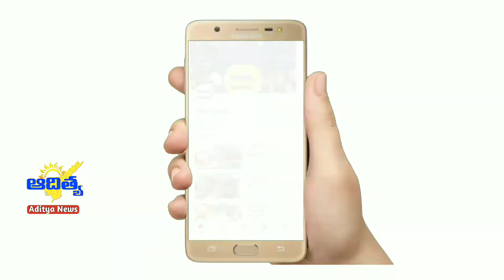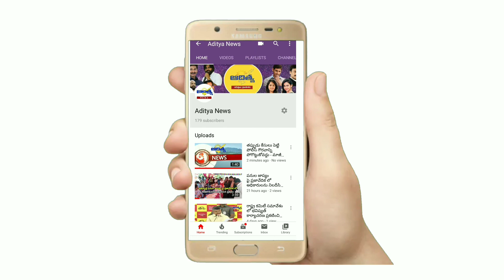ఎస్పీ బాలు భౌతికంగా దూరమైన మధురమైన పాటల రూపంలో మనతోనే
భౌతికంగా లేకపోయినా మధురమైన పాటల రూపంలో మనతోనే ఎస్పీ బాలు

గాన గాంధర్వుడు SP బాలసుబ్రహ్మణ్యంకి ఘనంగా నివాళులు అర్పించిన ఉమన్న"

ఆదిత్య న్యూస్ అనంతపురం జిల్లా కళ్యాణదుర్గం

తెలుగుదేశం పార్టీ జాతీయ అధ్యక్షులు నారా చంద్రబాబు నాయుడు ఆదేశాల మేరకు **అనంతపురం జిల్లా కళ్యాణదుర్గం నియోజకవర్గం తెలుగుదేశం పార్టీ ఇంచార్జ్ మాదినేని ఉమా మహేశ్వర్ నాయుడు స్వర్గీయ SP బాలసుబ్రహ్మణ్యం కళ్యాణదుర్గం లోని ఎన్టీఆర్ భవన్ లో ఘనంగా నివాళులు అర్పించారు.ఈ సందర్భంగా ఉమాన్న మాట్లాడుతూ SP బాలసుబ్రహ్మణ్యం మన మధ్య లేకపోయినా వారు అందించిన మధురమైన పాటల రూపంలో మనతోనే ఉన్నారు ఆయన దాదాపు 40000 పైగా పాటలు చలనచిత్ర రంగానికి అందించారని, ఆయన ఆత్మకు శాంతి చేకూరాలని తెలుగుదేశం పార్టీ తరపున నివాళులు అర్పిస్తున్నామని ఈ సందర్భంగా పేర్కొన్నారు.ఈ కార్యక్రమంలో పట్టణ కన్వీనర్ డిష్ మురళి, మాజీ మున్సిపల్ చైర్మన్ బిక్కీ గోవిందప్ప ,మున్సిపల్ చైర్మన్ అభ్యర్థి తలారి సత్తి,కంబదూరు మండల కన్వీనర్ శివన్న ,వేలూరు అరవింద్,ఎర్రంపల్లి తిమ్మారెడ్డి,రాయల హర్ష ,బంట్రోతు మంజు ,మంజునాథ్, రాజశేఖర్,ఎర్రి స్వామి,బసవరాజు ,వడ్డే నాగరాజు, నాగరాజు ,బసంపల్లి హనుమంత్ రెడ్డి , ఆంజనేయులు సుధాకర్ టీడీపీ కార్యకర్తలు నాయకులు పాల్గొన్నారు.